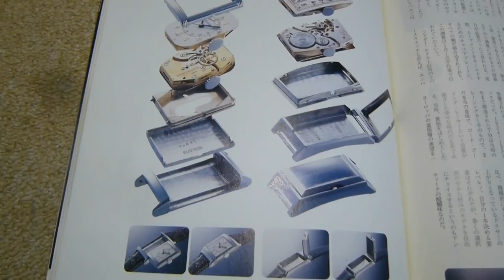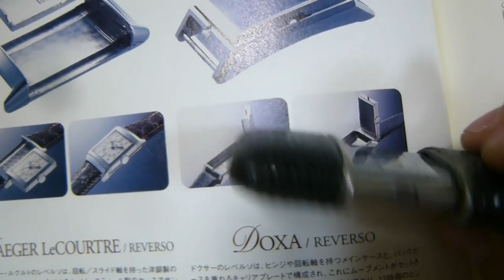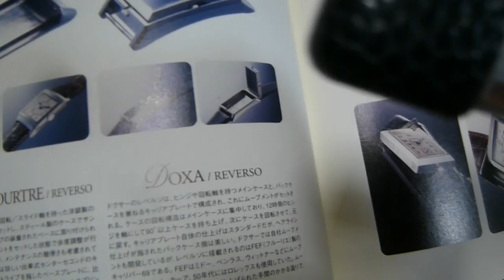MOVADO erumeto エルメト時計TAFFANY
歴史のあるMOVADO：モバード社が作ったエルメトは、
両脇のカバーを押し引きすることによって、時計のゼンマイが巻かれる構造です、
このエルメトは、Tiffany製です
横長の角型のケース
特殊なギアで自動巻き構造に成功した時計です：

可変カバーによる自動巻き技術は見事です

しかも上部で今でも使用可能です
１９２６年の発売のロングセラーで
この品は１９３０年代の名品です